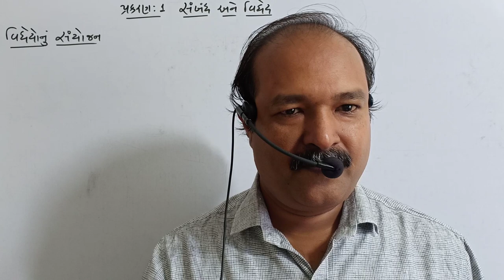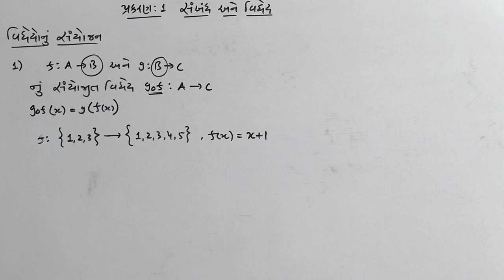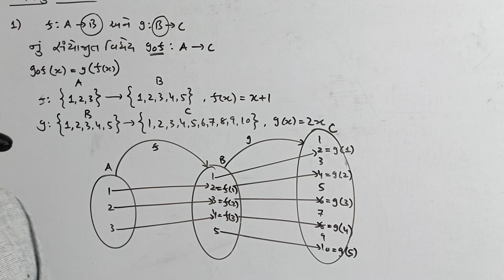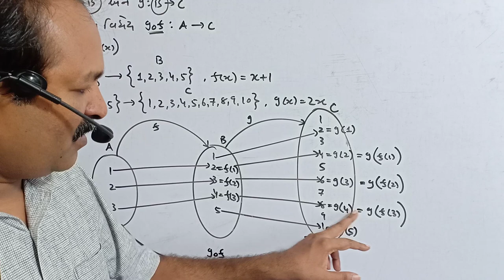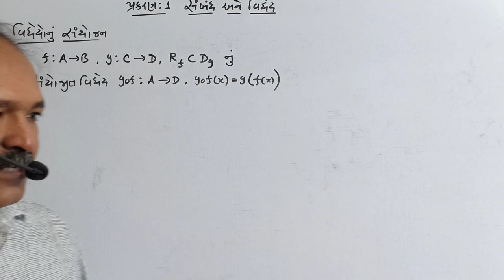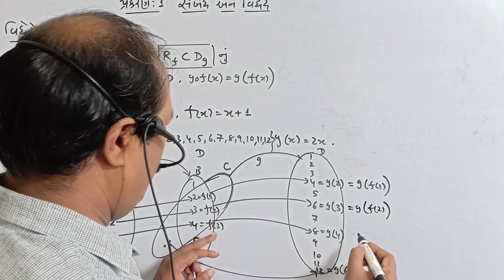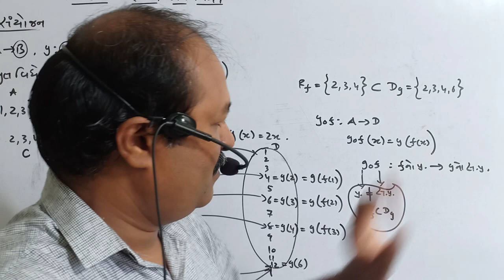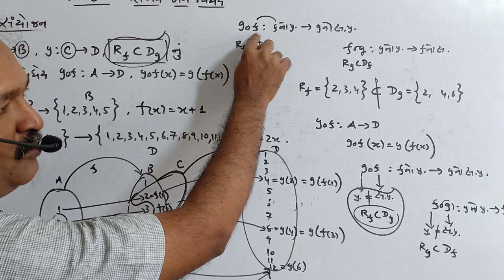ધોરણ 12 ગણિત NCERT પ્રકરણ 1સંબંધ અને વિધેય-17 (વિધેયૉ નું સંયોજન)